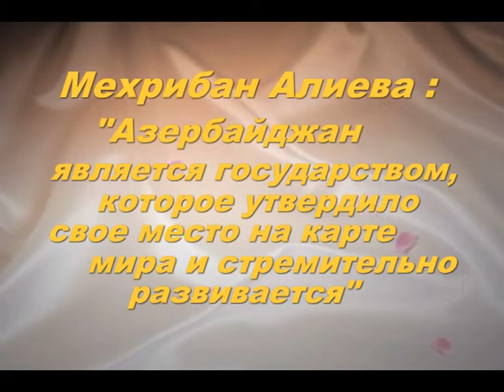Алиева Мехрибан Азербайджан является государством,которое утвердило свое место на карте мира и стремительно развивается